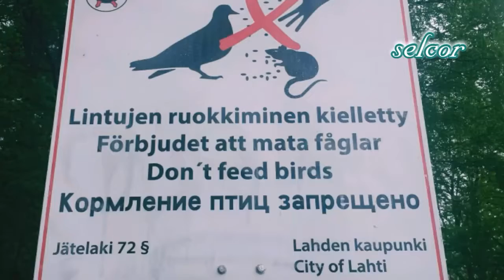Lahti - Capitale Verte Européenne 2021 : Mai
Un avenir durable nécessite une action,
pas sulement la parole ...

Lahti - Capitale Verte Européenne 2021